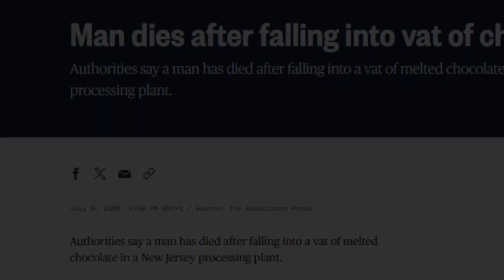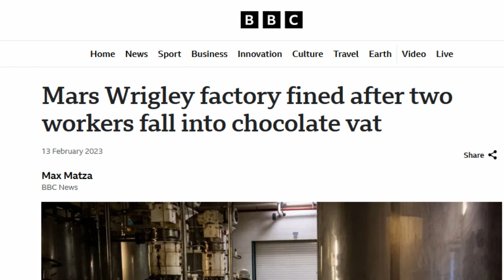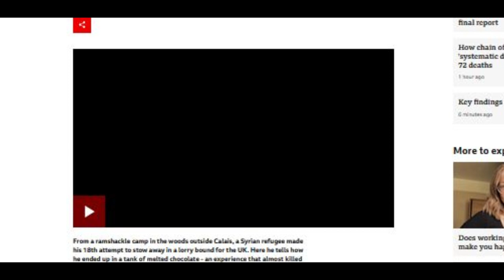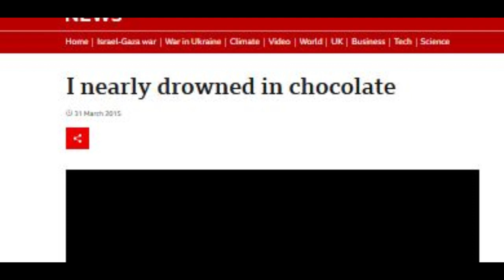A worker was fatally injured when he fell into a vat of melted CHOCOLATE & 2 other choc incidents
In 2009, a tragic accident occurred at a chocolate factory in Camden County New Jersey. 29-year-old Vincent Smith was dumping raw chocolate into a vat of melting chocolate, when he slipped and fell in from a nine-foot high platform. He suffered a fatal blow to the head from the vat's agitator, a paddle-like mechanism used for stirring the chocolate.